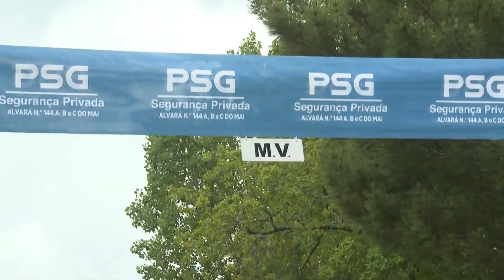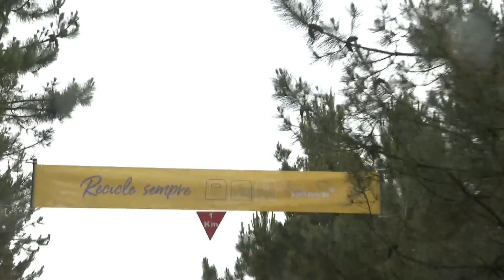Melhores momentos 3.ª etapa 30.ª edição Volta a Portugal do Futuro / 3.º Grande Prémio CMTV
A etapa 3, etapa rainha, marcou as diferenças na 30.ª edição da Volta a Portugal do Futuro / 3.º Grande Prémio CMTV, com a ligação entre Sernancelhe e São Pedro do Sul, mais propriamente ao alto da serra de São Macário. Um chileno venceu a etapa e um português assumiu a liderança da Camisola Amarela Sociedade Ponto Verde

No último dia de competição da 30.ª Volta a Portugal do Futuro / 3.º Grande Prémio CMTV será feita a ligação entre Murtosa e Águeda, com uma extensão de 136,9 quilómetros.